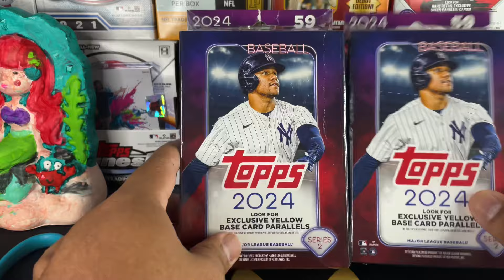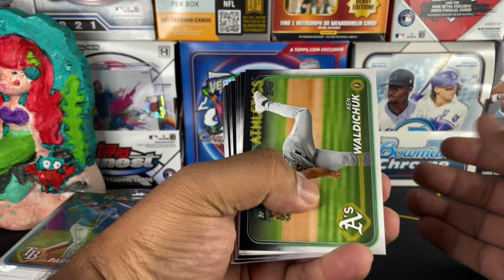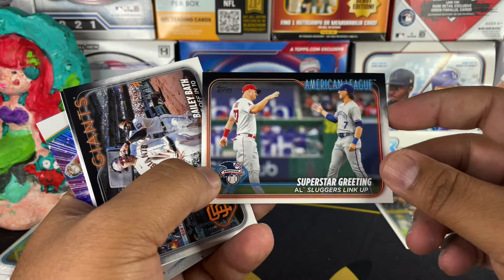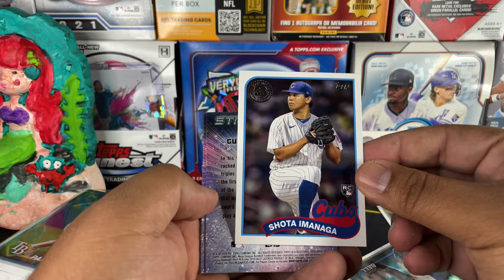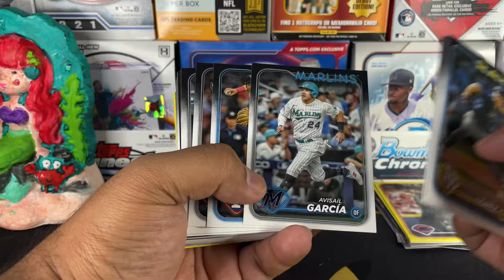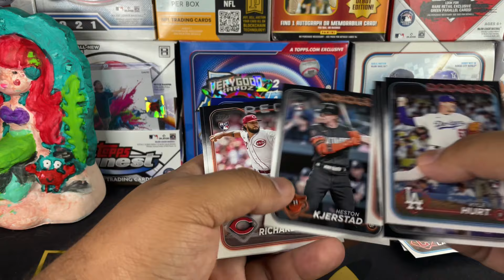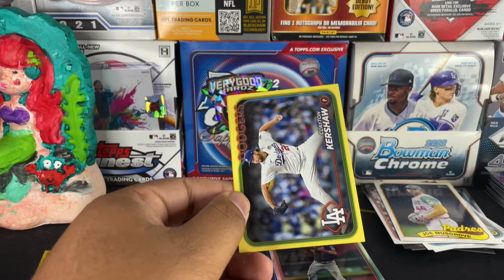MASSIVE Sports Card Restock at Target! *NEW*2024 Topps Baseball Series 2 Hanger boxes!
These Songs will add the extra bang your videos need to get more views!

Rungoodlife’s video I referenced
Pack Searching Video: